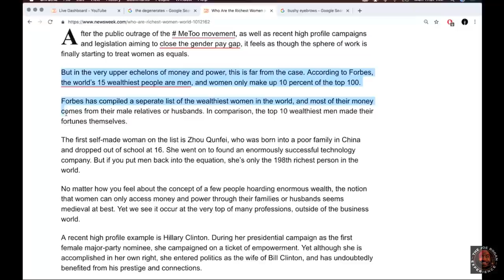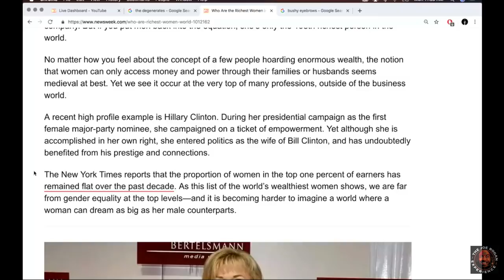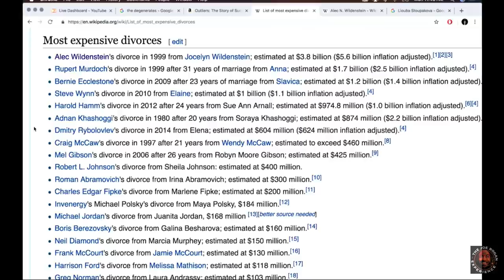Joe Rogan on Women Getting Rich from Divorce